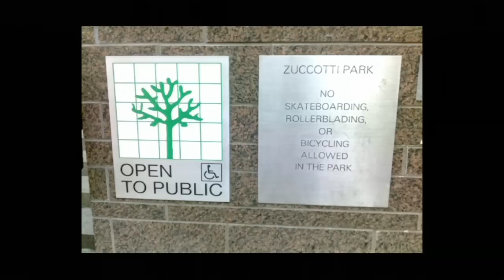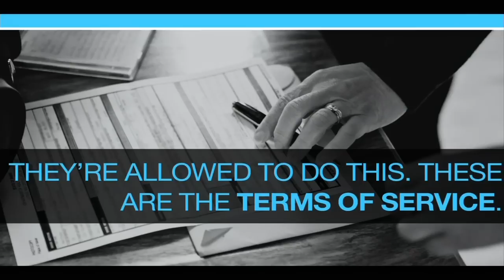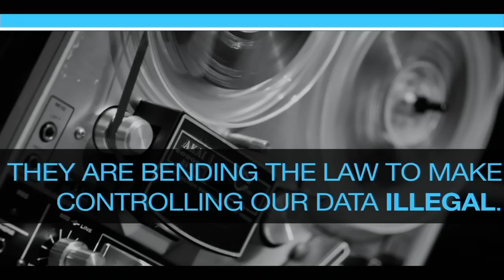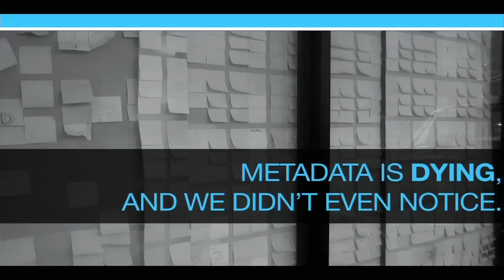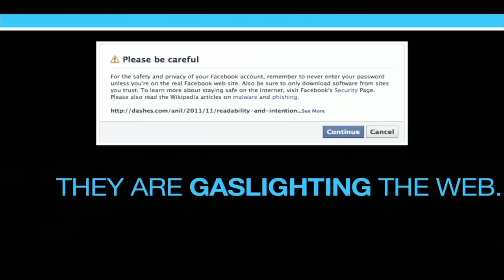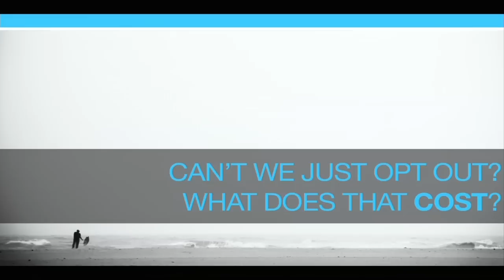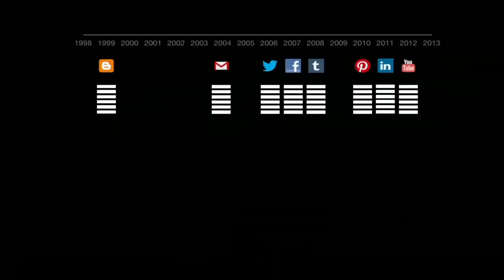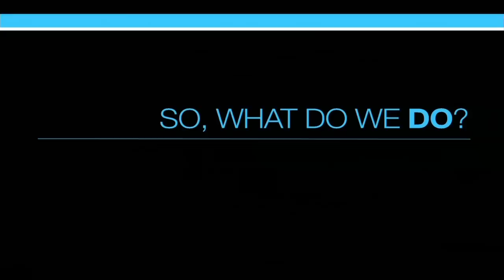Anil Dash on The Web We Lost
In the past decade, we've seen an unprecedented rise of powerful social networks, connecting millions or even billions of people who can now communicate almost instantaneously. But many of the promises that were made by the creators of the earliest social networking technologies have gone unfulfilled. In this talk, Anil Dash—entrepreneur, technologist, and writer—takes a look at some of the unexamined costs, both cultural and social, of the way the web has evolved.